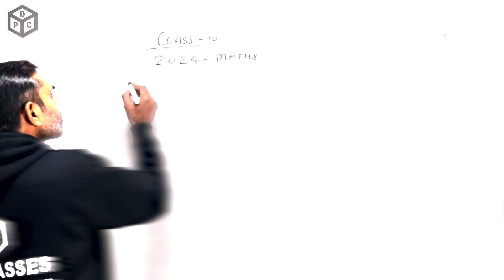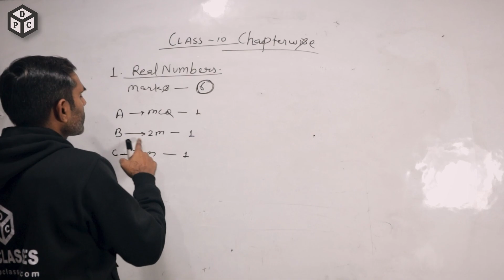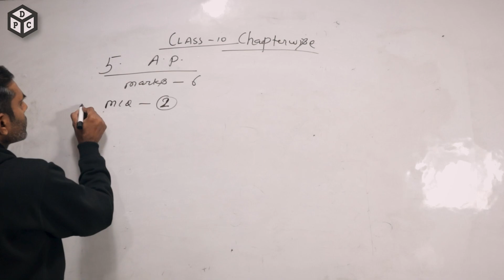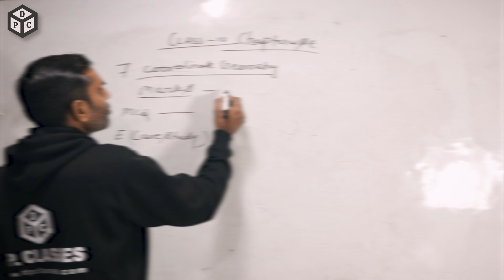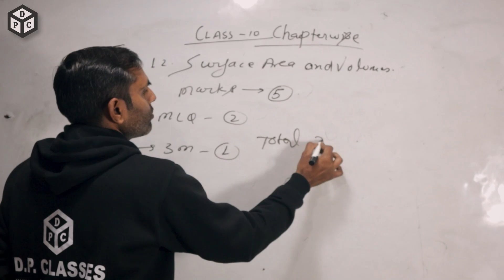Blue print of class 10th Maths Chapterwise|CBSE/NCERT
HOW TO FACE BOARD EXAM🤔 IN EXAM HALL😇😞 -- MUST WATCH

How to Score 80/80  in Maths 10th RBSE Board Exam - 2024 Chapter Wise | Section wise Blue Print  -  Board Exam 2024 Class - 10th Maths का exam देने वालो ये वीडियो आपके लिए संजीवनी बूटी का काम करेगी एक बार जरूर देखें
10th Board 2024  का exam देने वालो ये वीडियो आपके लिए संजीवनी बूटी  in this video I have explained F ollowingᆞRBSE/NCERT
🎬 Video Credits:
➟ Teacher: D.P. SIR
➟Edit, Colors &, etc: @sunkng